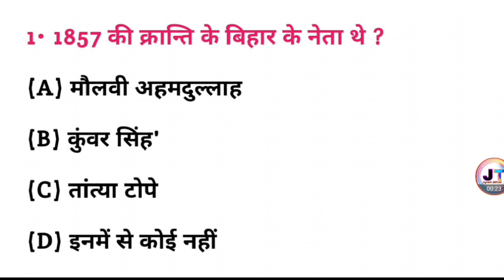1857 की क्रांति के समय बिहार के नेता कौन थे? || 1857 ki Kranti ke samay Bihar ke neta kaun the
1857 की क्रांति के समय बिहार के नेता कौन थे? || 1857 ki Kranti ke samay Bihar ke neta kaun the